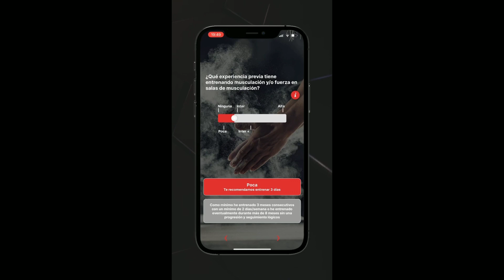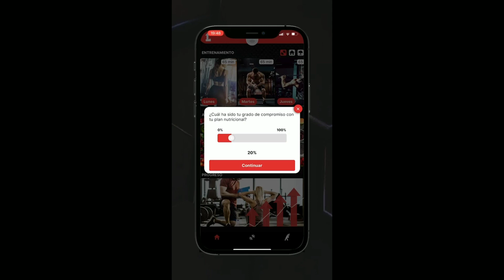Cedric Cedric se Niega a DESAPARECER + Regan Grimes ¿Nuevo Elegido? + Justin Rodríguez No es Fácil.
9:20 El mejor App Del Planeta está Operativa a partir de hoy The Lifter Crew Presten Atención ⚠️⛔

Después de registrarse pueden ir al App Store descargar el App y Listo a disfrutar 7 días SIN NINGÚN COSTO.